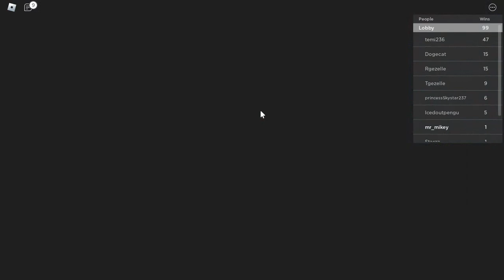horrific housing with my voice :)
I hope you like this video :D